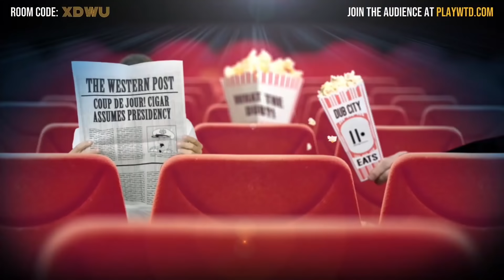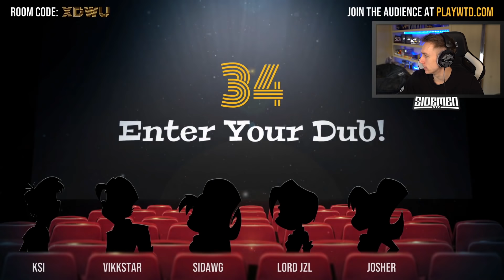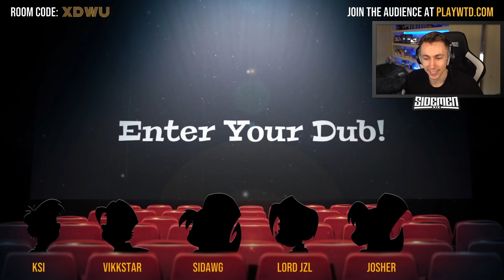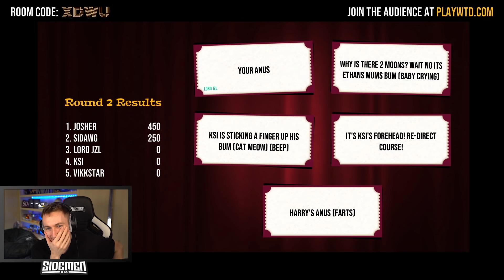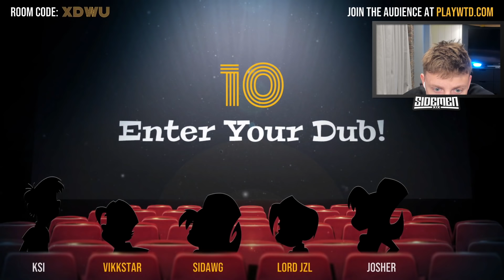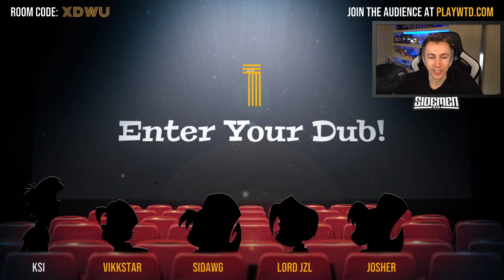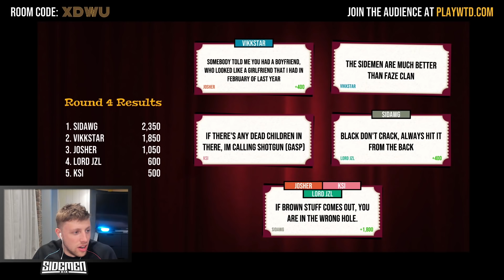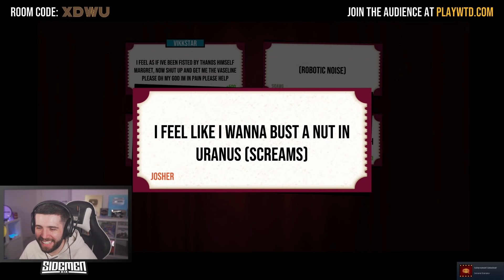KSI is not funny...